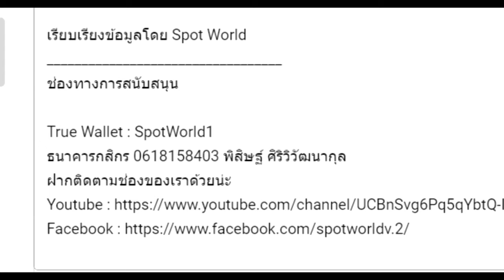เนื้อเรื่อง Warhammer 40K EP. 38 กำเนิดเนครอนซ์ Necrons | War in Heaven 1 | เริ่มซีซั่น 3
คลิป เนื้อเรื่อง Warhammer 40K EP. 38 กำเนิดเนครอนซ์ Necrons  War in Heaven 1  เริ่มซีซั่น 3 นี้เป็นคลิปสรุปเนื้อเรื่อง Warhammer 40K คลิปที่ 38 หากเนื้อหาผิดพลาดประการใดเขียนแก้ได้เลยนะครับ

True Wallet : SpotWorld1
กสิกรไทย : 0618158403